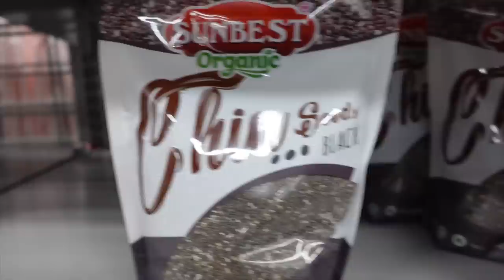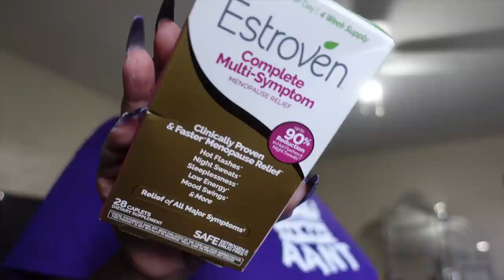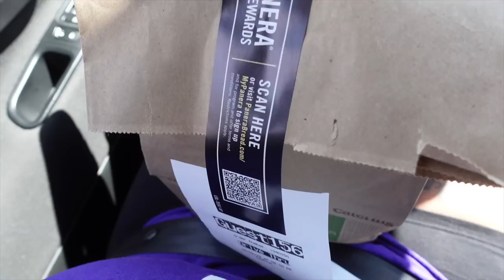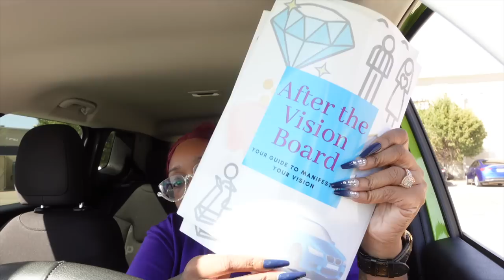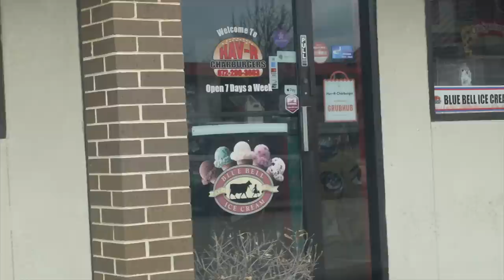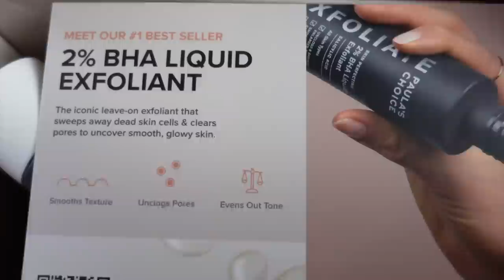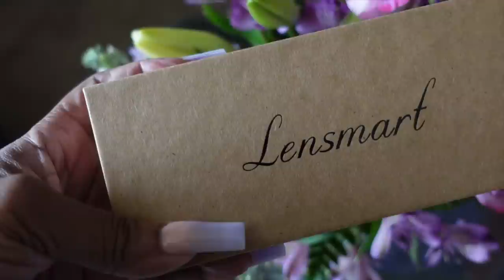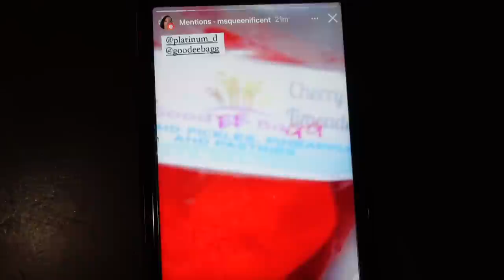VLOG~I APOLOGIZE 😢*GRIEF IS KILLING ME*WE NEED TO TALK*GETTING A CORPORATE JOB*SURPRISE GIFT*KRIYYA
☛Get Extra $10 OFF Over $89 ! Use Special Code: khair

-HAIR PRODUCTS USED

Code: PLATINUM25

-AMAZON SHELF

-AMAZON BINS

-TOM FORD LAVANDER EXTREME

Use link and first set is $24

-JOE MALONE OSMANTHUS BLOSSOM

-MANCERA JUICY FLOWER

-PURPLE CROCK POT

-PURPLE AIR FRYER

-GUCCI FLORA

-AIR FRYER LINERS

-NECK ICE PACK

-EYEGLASS ORGANIZER

-NOSE TRIMMER/AMAZON

-AMAZON BLING CUP

-PAULAS CHOICE EXFOLIANT

-ICE MAKER/AMAZON

-AMAZON DRESS

CashAp: $nikkiplatinum

Code: PLATINUMD

CODE: Platinum15